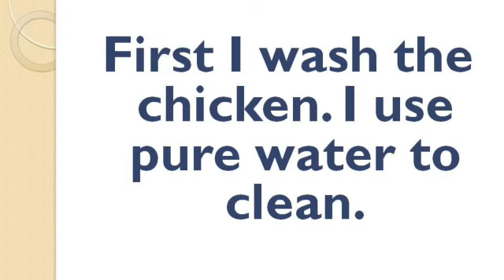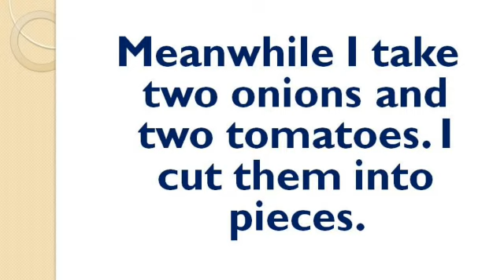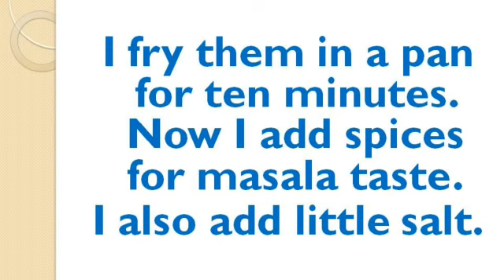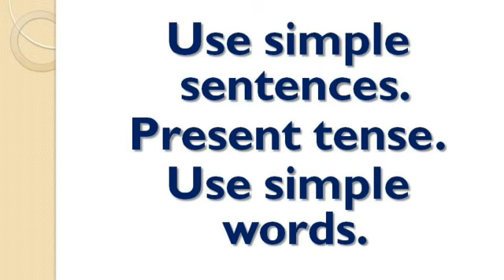Cooking process | Spoken English through Tamil | Sen Talks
Cooking process

4. Idioms and Phrasal verbs